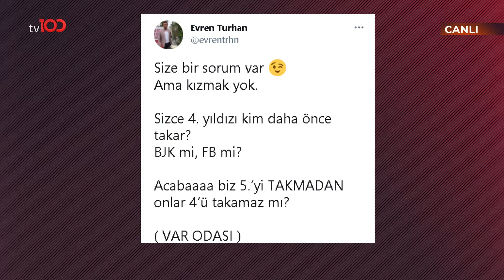Emre Bol, Ertem Şener'in küçüklüğünü gösteriyor!